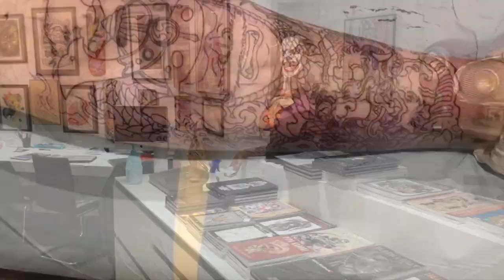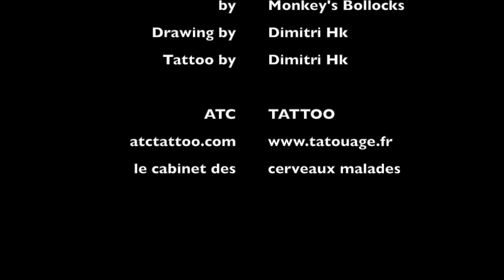Arnaud's tattoo by Dimitri Hk